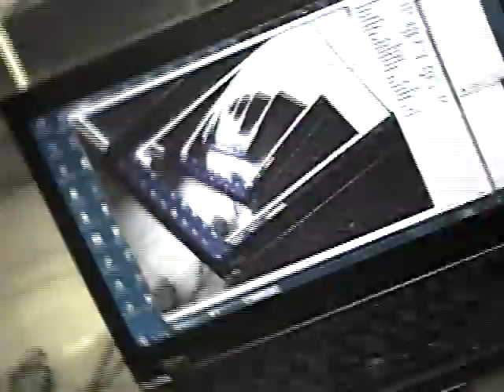MiniFD FPV Downlink in the Norton Gym 2013-03-06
Flying my MiniFD via FPV in the Norton Gym, with downlink video recorded on the laptop using VirtualDub (raw AVI converted using AnyVideoConverter, mjpeg codec).